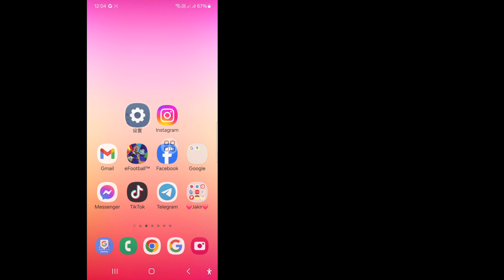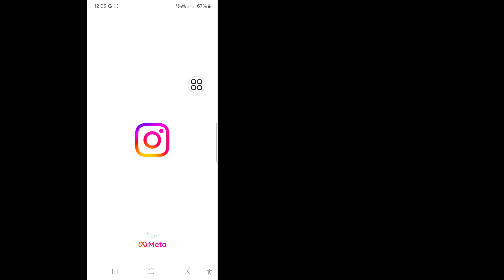如何修复 instagram 卷轴不可用问题 || 此卷轴不可用 instagram 问题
如果您正在寻找有关如何修复 instagram 卷轴不可用问题 || 此卷轴不可用 instagram 问题的视频，请点击此处！

在此视频中，我将向您展示如何修复 instagram 卷轴不可用问题 || 此卷轴不可用 instagram 问题。请务必观看视频到最后。您将学习如何修复 instagram 卷轴不可用问题 || 此卷轴不可用 instagram 问题。这很容易通过手机完成。

订阅并与我们同在。